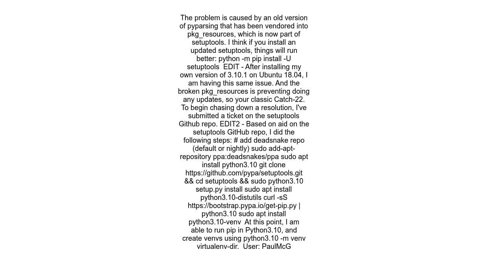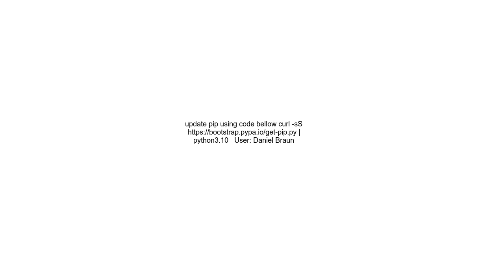Getting AttributeError module &#39;collections&#39; has no attribute &#39;MutableMapping&#39; while